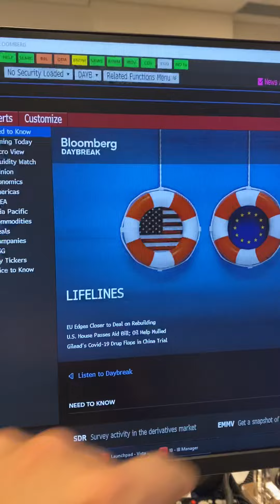Minuto Econômico com Pablo Spyer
O Touro de Ouro
Siga: @PabloSpyer